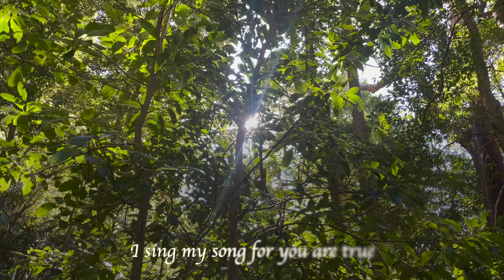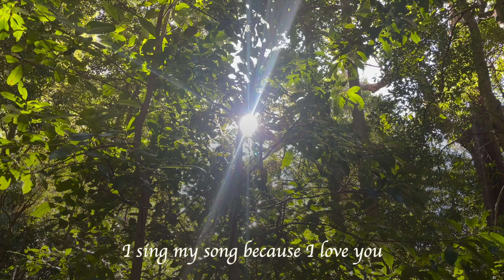These Words I Wrote For You (Lyric Video) by Ryan & Fi 🥰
'These Words I Wrote For You' is our latest indie folk pop single and a pretty little love song we wrote many years ago and never got to record until now. But then perhaps now is the perfect time to release it 😀

We're recording a whole album called 'connecting' and we want to send you this comforting love duet and all the other tracks from the album as we release them.

Credits:
Written and recorded at home by Ryan & Fi
Produced by Audius and Ryan & Fi.
Video by Ryan & Fi

Lyrics:

I sing my song for you are perfect
I sing my song for you are true
These words I wrote for you

I sing my song for you are timeless
I sing my song for you are free
These words are all for thee

I’ll sing you...

I sing my song because I love you
I sing my song because I do
These words are all for you

And I’ll sing you...

Solo

I’ll sing you...

I’ll sing you

There is a place of no beginning
Where the night turns into day
And to the sound of angels singing
Your soul is freed and drifts away

Take my hand and we’ll go dancing
Where the sunshine meets the sea
Lift the weight from of your shoulders
And put your mind at ease

Come on let you heart be open
Just let your intuition lead
Feel it move within your body
Oh what you give you will receive

And all that you thought was broken
Will be made again anew